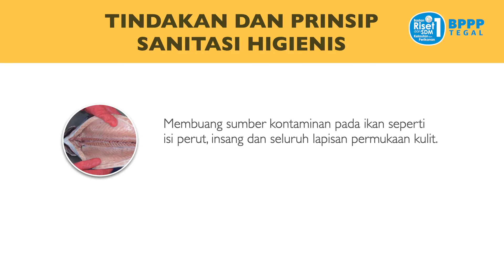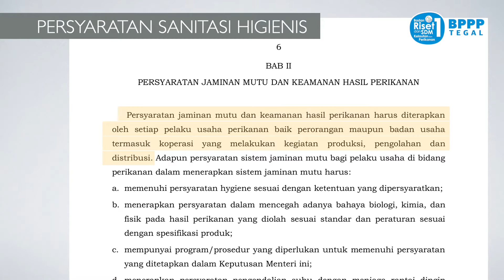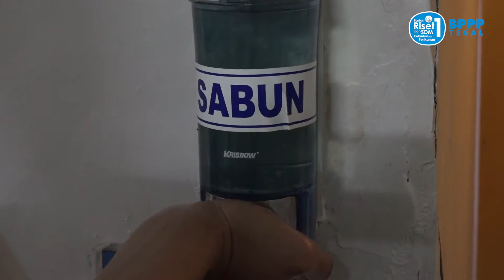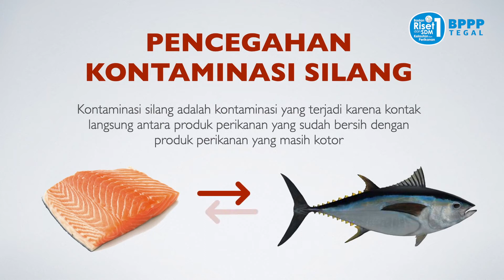Sanitasi Higienis - BPPP Tegal